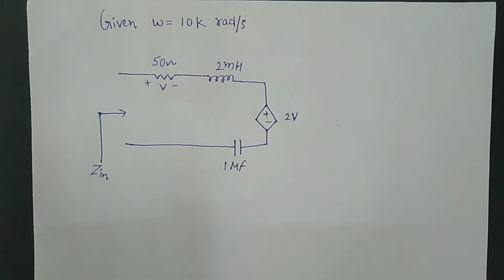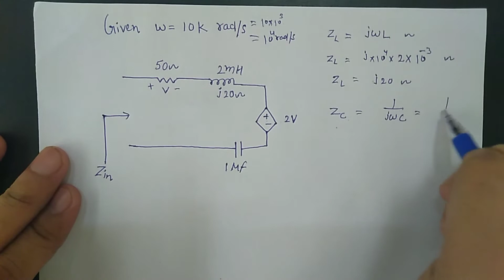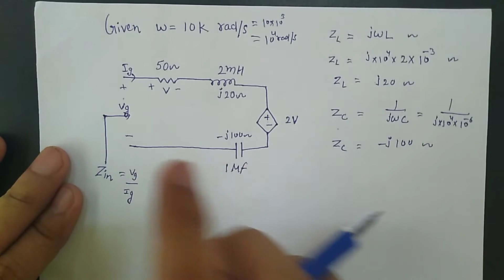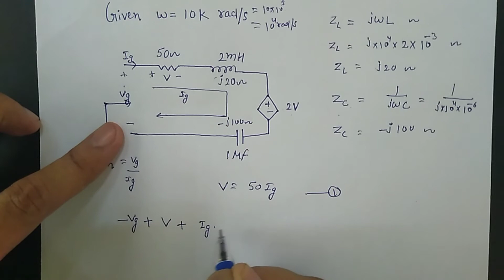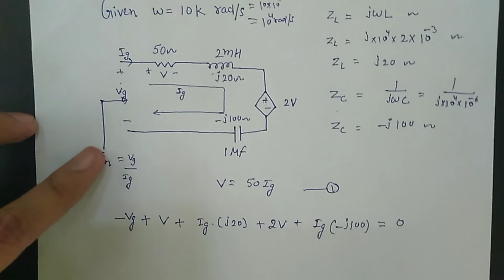Zin of RLC circuit|| ac circuit